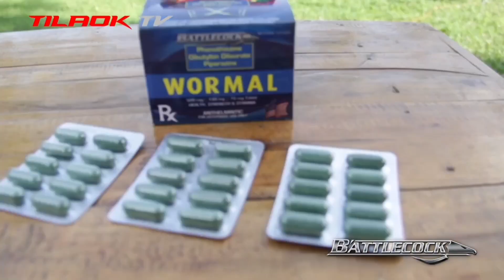Battlecock Breeding Tips Part 2